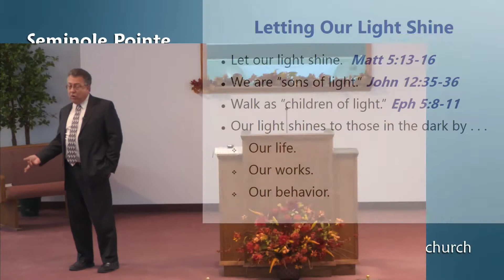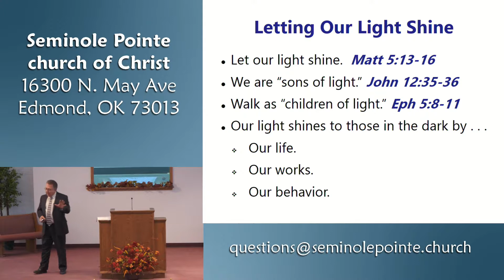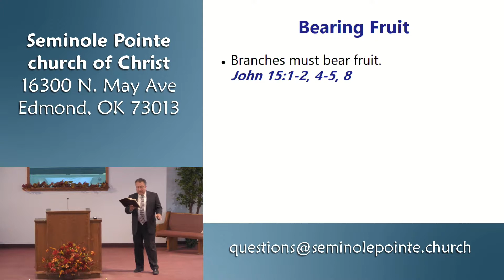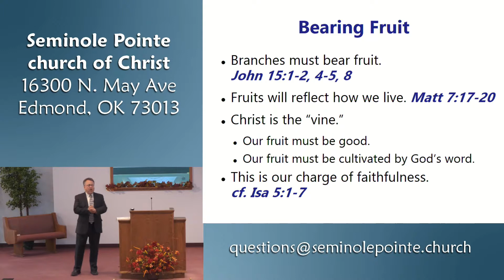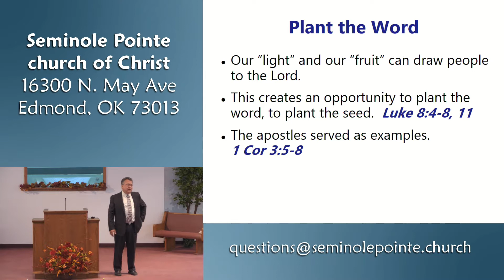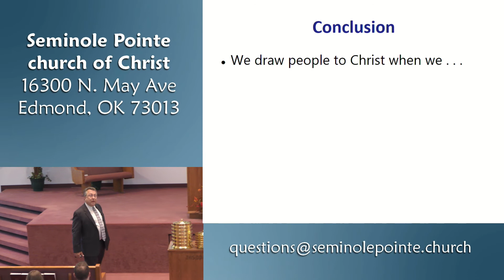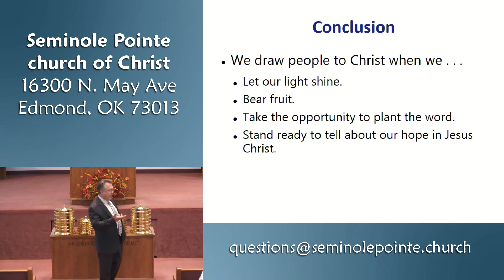102917 - AM - Drawing People to Christ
In this lesson, we showed a few ways in which a Christian can draw a person to Jesus Christ.